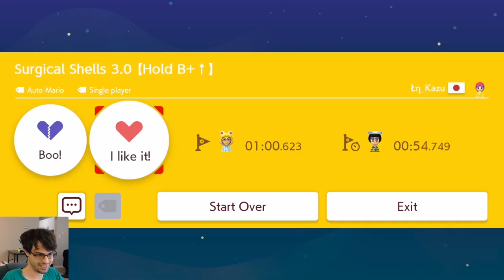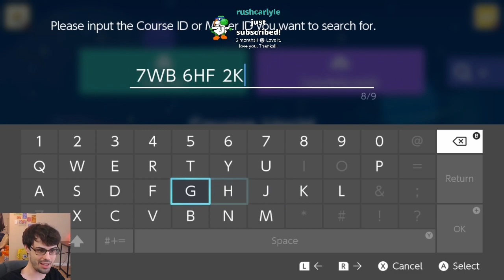Bullet Hell in Mario?